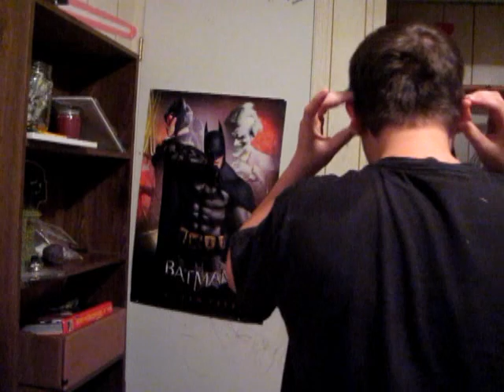Mints and Stars...stupid, funny TV comercial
I might have been high during the making of this film.1-88-notarealnumber794